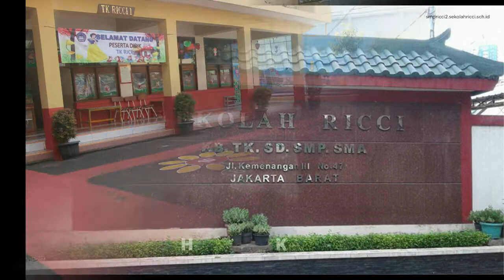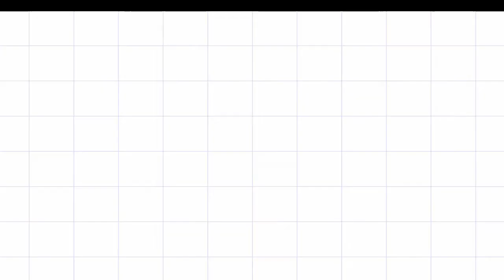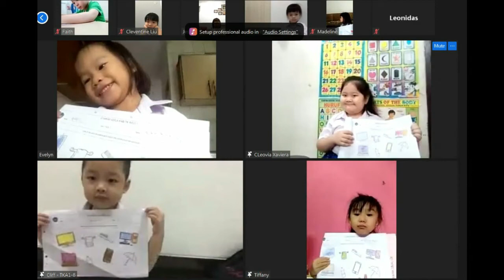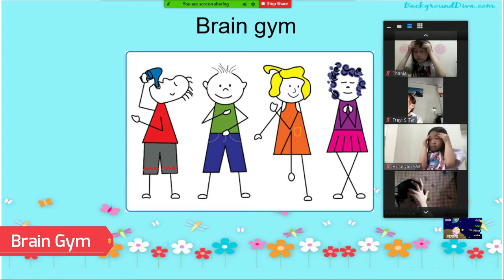MPLS TK RICCI 1 tapel 2021- 2022